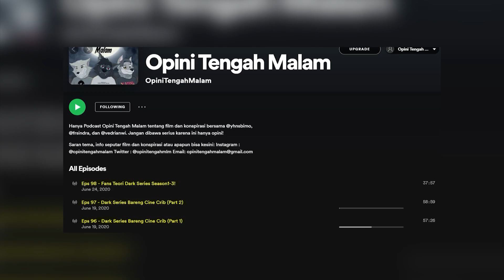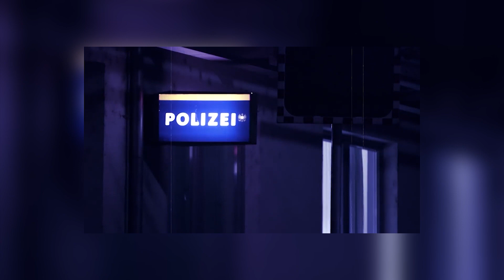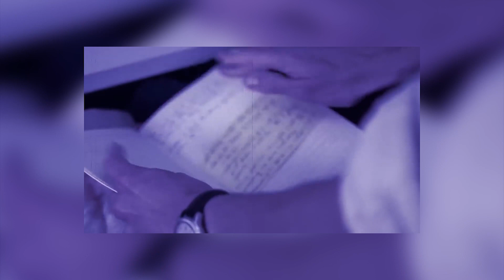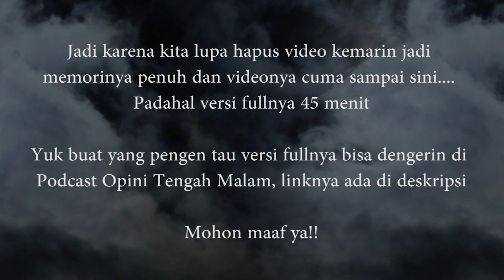The Fritzl Case: Wanita Terjebak di Bunker Selama 24 Tahun!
The Fritzl Case, salah satu kasus yang cukup menghebohkan hingga menginspirasi sebuah film yang berjudul Room (2015). Kisah nyatanya mengisahkan perempuan yang dikurung ayahnya sendiri selama 24 tahun dan di perkosa sebanyak ribuan kali hingga melahirkan 7 orang anak. Kisah ini berakhir happy ending karena Fritzl berhasil melarikan diri.

Host: @yhnsbimo @frsindra @vedrianwi
Listen to our Podcast!